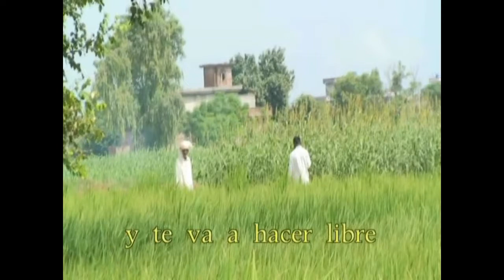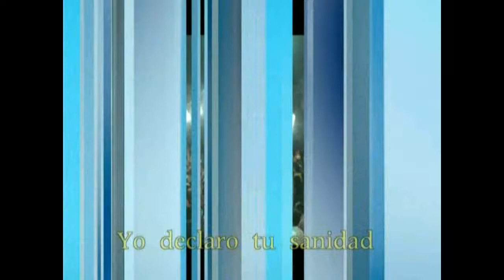Miracle Crusade in Pakistan 2010 Carlos A. Valentin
More than 21,000 souls were saved in pakistan! Numerous miracles took place and a number of churches were opened because of the mass of people that are now looking for christ. Glory be to God! Watch this video especially prepared for you. God Bless you!